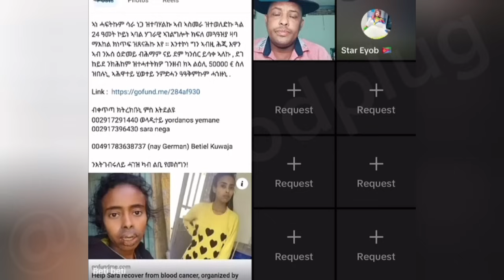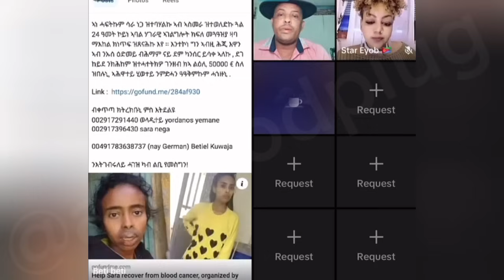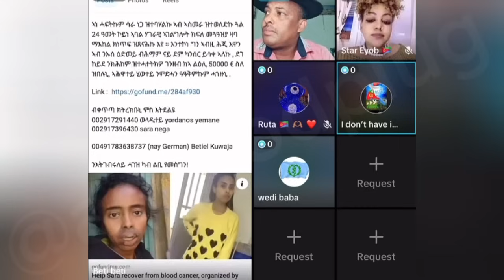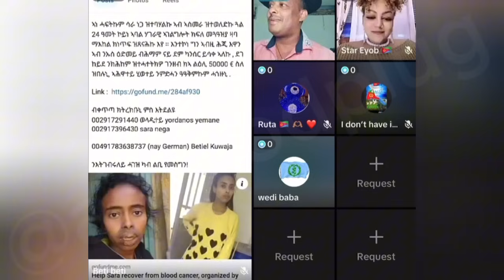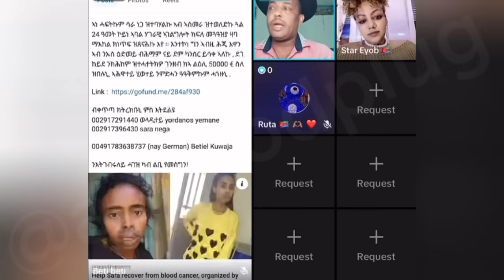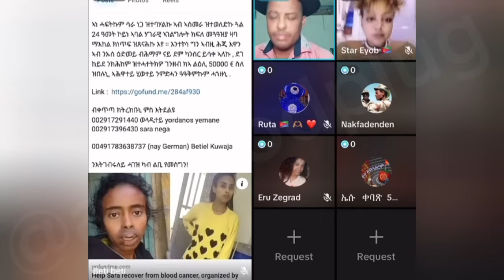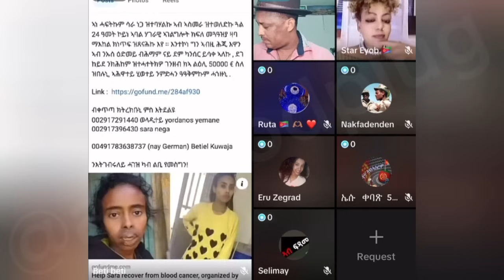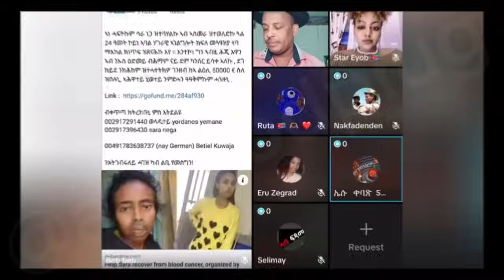Zerit - Adu Hagerawiyan @Eri tv@Solo media@Tefetawi talkshow@Eri Sat@Neshnesh Tv@atvasena